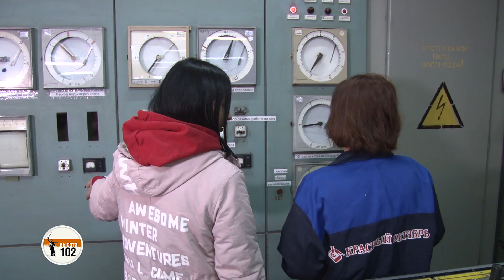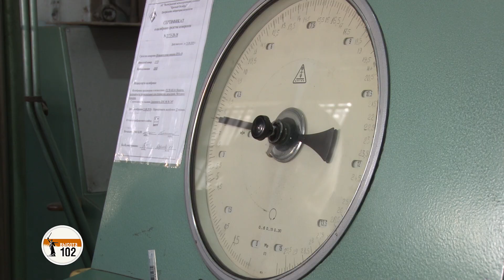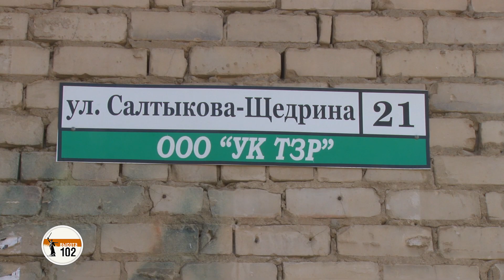Топите дровами: УК дала совет замерзающим в квартирах жителям